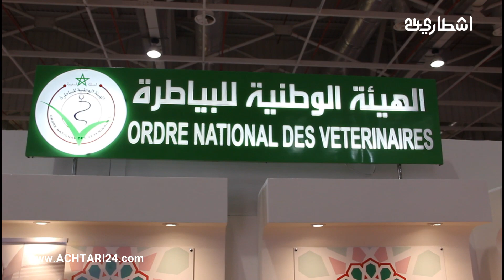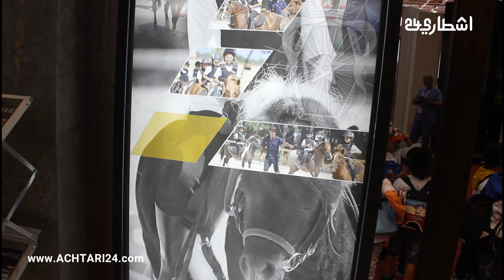الجديدة..انطلاق فعاليات معرض الفرس في نسخته 13